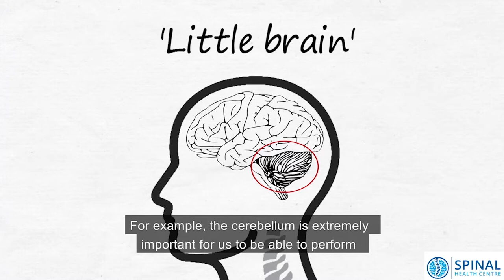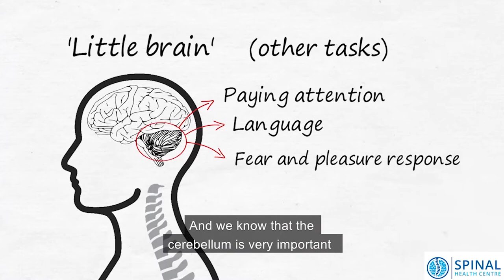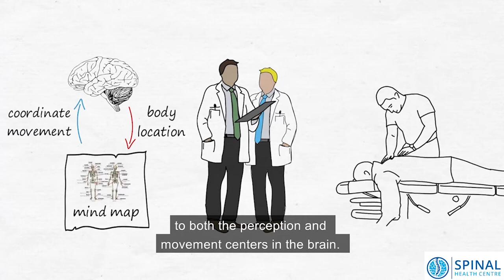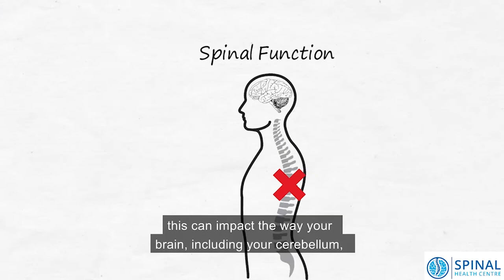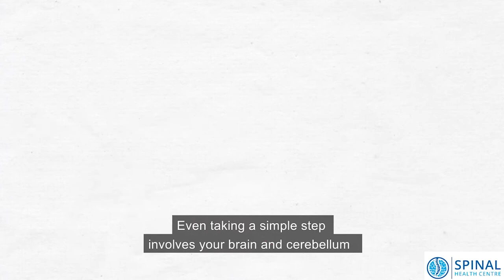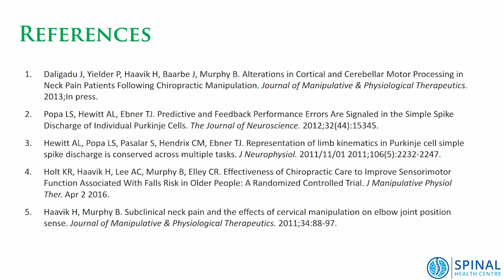Chiropractor in Dubai | Chiropractic care, Cerebellum and Coordination | Dr. Sharik Ali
Chiropractic care can help fix spine issues which in turn improves your coordination and ability of learning new movements and things.

0:25 - What is the importance of cerebellum?
0:50 - How does cerebellum help in coordination?
1:08 - What else does cerebellum do?
1:30 - How chiropractic care impacts the function of the brain?
2:14 - What research has been done on the function of cerebellum?
3:34 - How spine impacts brain and cerebellum function?
3:53 - How does spinal function impact coordination?
4:23 - How chiropractic care helps in improving coordination?

The Spinal Health Centre in Dubai specialises in helping GCC residents overcome back, neck and joint pain by improving the health of the spine.